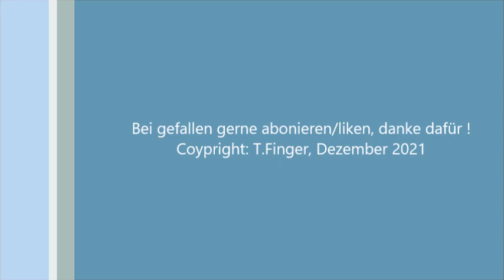Bahnübergang Biblis "Kirchstraße"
Moin alle,
heute beenden wir filmisch mein Jahr 2021 und folglich auch die Silvestertour.
Mit Stand heute (5.9.22) ist auch bereits ein weiterer der Biblis-Bü verfilmt worden, der dritte ist in Planung. Jedenfalls ist hier der Verkehr dank der Riedbahn sehr reich an Abwechselung.